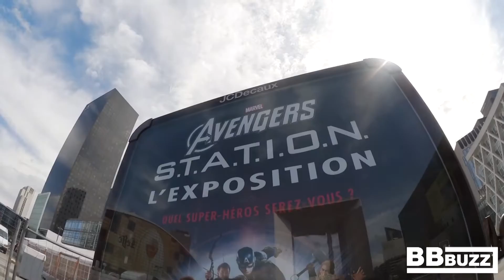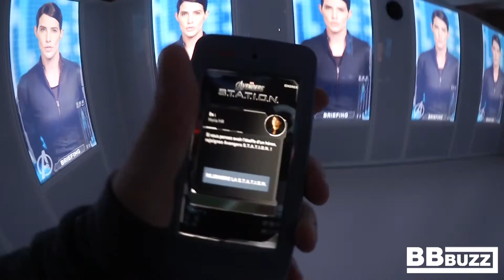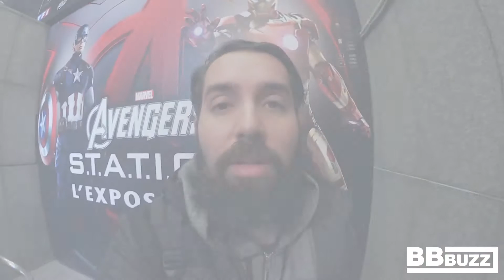Découverte de l'exposition Marvel Avengers S.T.A.T.I.O.N. à Paris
Après New York et Séoul, l’exposition Marvel Avengers S.T.A.T.I.O.N. débarque enfin en Europe et décide de s’installer à Paris, sur le Parvis de La Défense.

Découvrez dans cette courte vidéo ce qui vous attend dans cette très belle exposition qui se tiendra du 15 avril 2016 au 25 Septembre 2016.